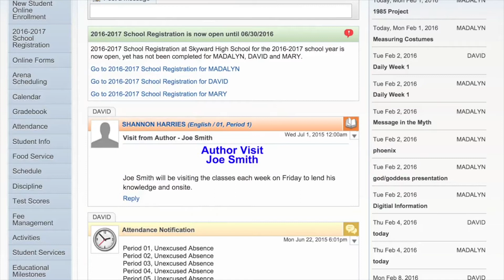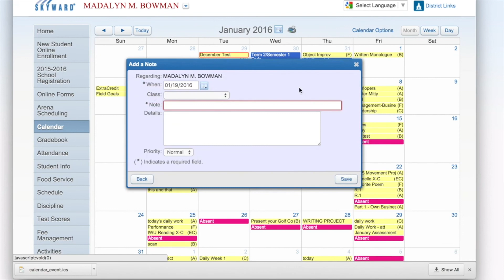Calendario [SMS 2.0 Para Padres]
Cuando tenemos tantas cosas por hacer, puede ser difícil dar seguimiento a todo. Así que hoy vamos a ver una herramienta útil de organización: la función del calendario.

El calendario le ayuda a mantener el control de todas las actividades relacionadas con la escuela. Cuando inicie sesión en Family Access, puede ver un resumen de los próximos eventos en su calendario en la parte derecha de su pantalla. Cuando navegue por el calendario, podrá ver las tareas próximas y pendientes, las calificaciones, las actividades extraescolares, las reuniones programadas para padres y maestros, las excursiones y la lista continua. Las fechas académicas importantes, como la fecha de finalización del ciclo, están siempre anotadas. En la parte superior de la pantalla, puede elegir cuál de los calendarios de sus hijos desea ver, o visualizar un calendario combinado de todos. Si el inglés no es su lengua materna, utilice la función de traducción en la parte superior derecha. Para personalizar su calendario, haga clic en Calendar Options y luego en Calendar Display. Esto abrirá un menú con todos los tipos de eventos posibles y le permitirá establecer un sistema de codificación por colores. Si desea establecer un recordatorio por email sobre un evento, basta con seleccionar el evento y hacer clic en ‘export to personal calendar’. También puede añadir notas para futuras referencias.